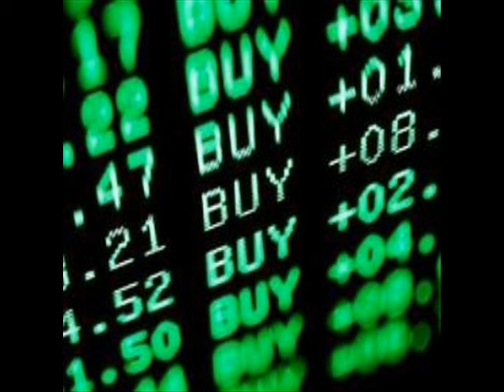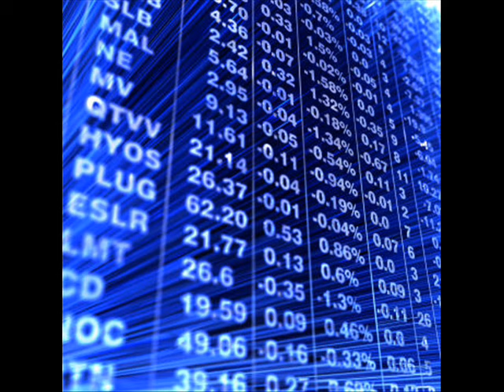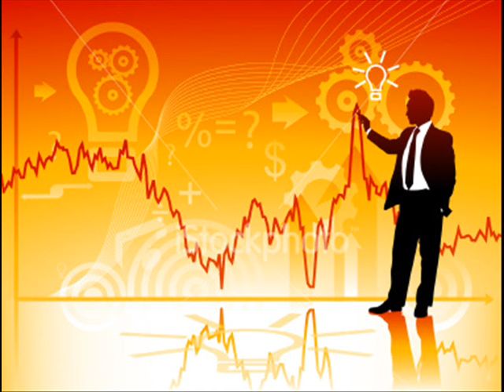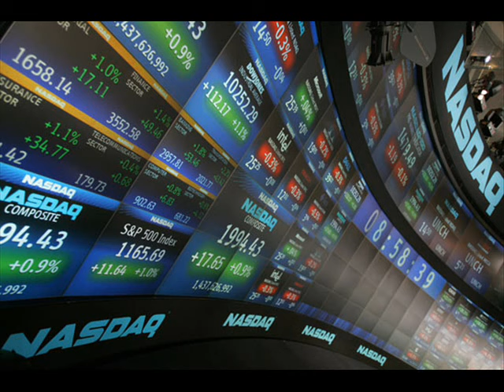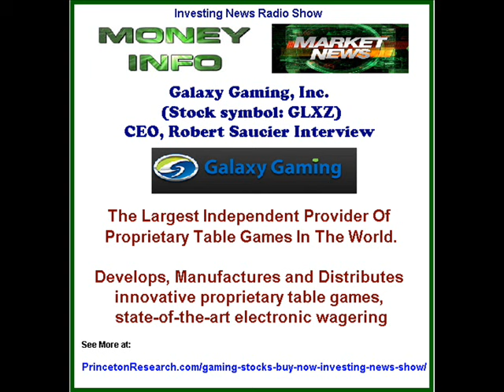Where To Invest Now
Where to invest news on investing news show. This is part 1 of the February 20, 2017 show.

The Princeton Research Money Info show features where to invest now, stock market, business, economy and financial investment news along with top small cap stocks to buy news and CEO interviews.

The Money Info Show Airs 10 AM to 11 AM EDT Every Tuesday.

The show is broadcast live on the internet and on the air from the studios of Radio Station WPSL AM 1590, Port St. Lucie, Florida - The Talk of the Treasure Coast.

Money Info is hosted by investing experts Mike King and Charles Moskowitz together with radio broadcasting professional Greg Wyatt.

The Feb 20th show features market investing discussion on:
where to invest news

the where to invest newsletter
where to invest February 2017
where to invest March 2017
where to invest in 2017
the options trading service
the options trade alerts subscription service performance
and
options trade alerts that make money

The Princeton Research's Market Investing Strategies Newsletter provides Balanced Investing Strategies designed to produce high investing returns in Up or Down Markets. Sent by e-mail Sunday evenings and available in the VIP members area, the newsletter features:

• $10,000 portfolio stock options trade summaries and traders comments
• $100,000 portfolio stock options trade summaries and traders comments
• The Market Laboratory -- A review of market sentiment and key indicator changes
• Market Fundamentals Analysis
• Key Economic Numbers And Media Data
• Technical Information And Cycle Analysis

Subscriber Members get access both the Market Investing Strategies Newsletter and The Text Message Trading Alerts Service. The investing trading alerts service continues to post impressive investing profit returns.

For Free Market Investing Strategies Newsletter Sample issues and Where To Invest Your Money Now High Return Investment Trading Alerts go to:

Part 2 of the Where To Invest Now Money Info Investing News Show can be heard at:

More information on gaming stocks to buy now (in our opinion) Galaxy Gaming, listen live show links and links to replays of other small cap stocks to buy feature shows can be seen